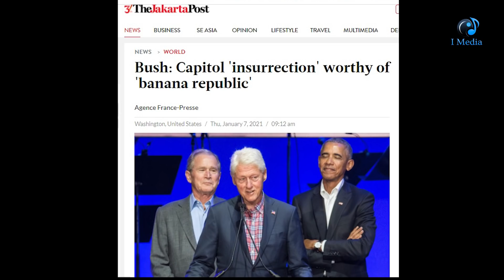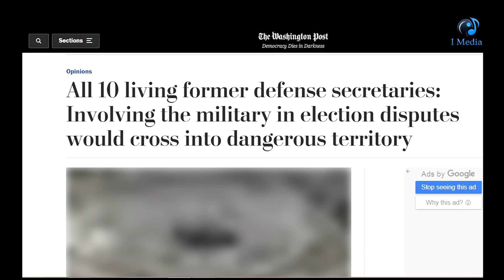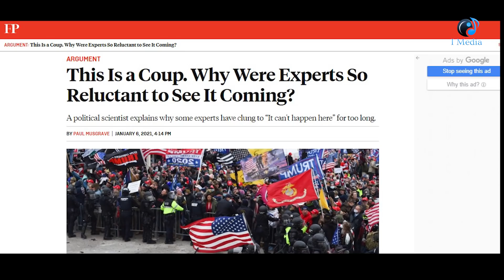هجمات الكونجرس: تفاصيل اول محاولة انقلاب فى تاريخ أمريكا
كيف أصبح 6 يناير 2021 نقطة تحول فى تاريخ العالم؟

(تم تسجيل هذه الحلقة   عصر يوم 7 يناير 2021)

1)All 10 living former defense secretaries: Involving the military in election disputes would cross into dangerous territory

2)Leon Panetta: Yes, Trump may seek military help to hold on to power

4)Trump says there will be “an orderly transition” on January 20

6)This Is a Coup. Why Were Experts So Reluctant to See It Coming?

9)'No One Could Believe It': When Ford Pardoned Nixon Four decades ago
10)How the Nixon Pardon Tore the Ford Administration Apart
11)President Ford explains his pardon of Nixon to Congress
12)Chinese netizens jeer riot in US Capitol as 'Karma,' say bubbles of 'democracy and freedom' have burst